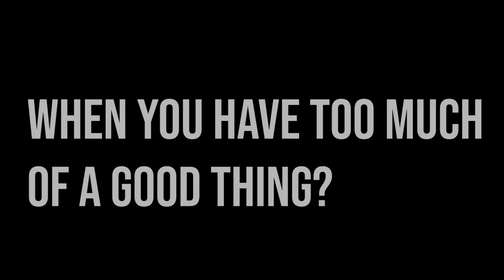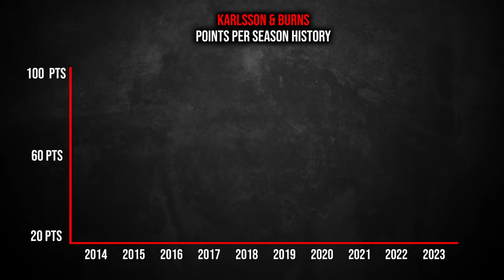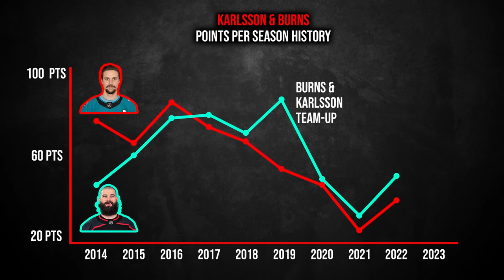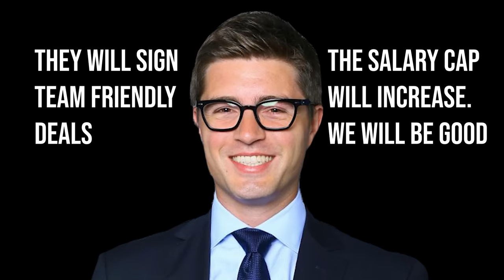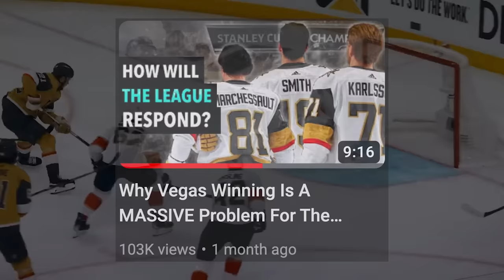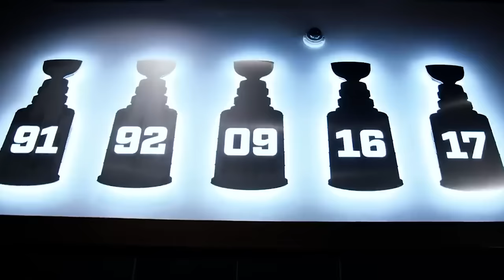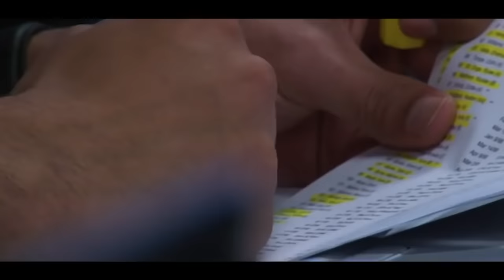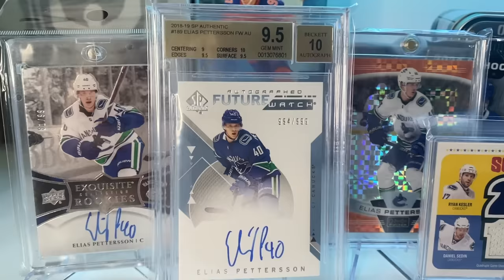Is Kyle Dubas a Fraud or a Hockey Genius?